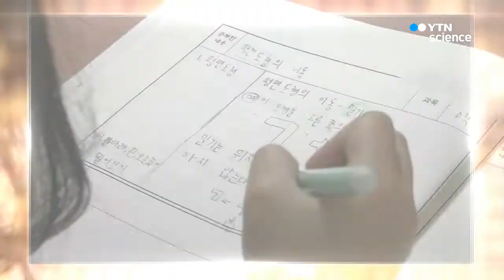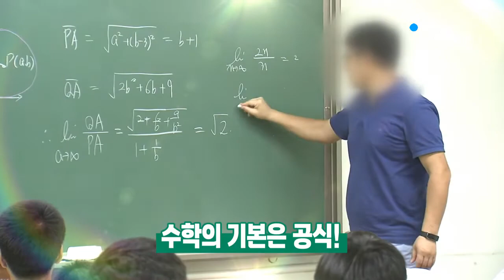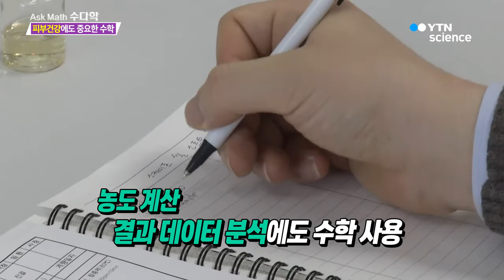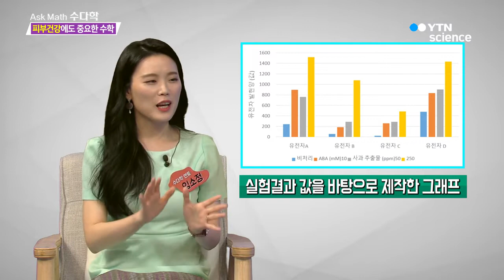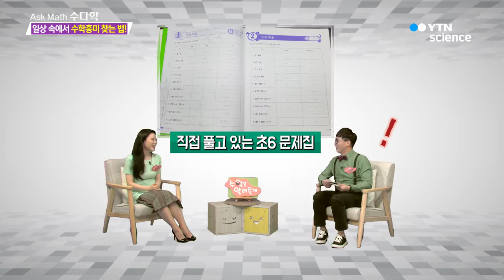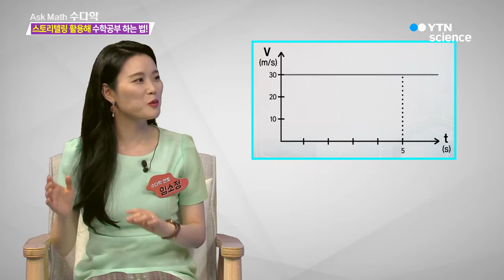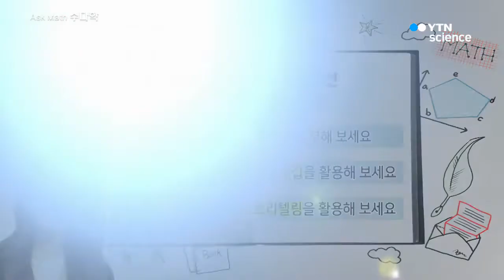[수다학: 수학을 알려줄게] 스토리텔링으로 수학공부 하는 법을 알려줄게 / YTN 사이언스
수학도 재미있는 이야기가 될 수 있다!
스토리텔링으로 수학공부 하는 법을 [수다학]에서 알려드립니다~

생명공학 박사! 바이오 연구기업 기술영업팀장인 오늘의 멘토, 임소정!
과학을 사랑하고 좋아하는 이과 출신 멘도, 하지만!?
학창시절 만큼은 수학이 어렵고 싫었다?

수학 공부의 중요성도, 재미있게 공부하는 법도 몰랐던 그녀가
수학에 흥미를 붙이고 재미있게 공부하게 된 비법!

바로 스토리텔링을 통해 수학 공부하기!
게다가 수학의 필요성과 중요성을 느끼게 된 방법까지!

수학을 재미있게 공부할 수 있는 스토리텔링 학습법,
지금 ‘수학을 알려줄게’에서 공개합니다!